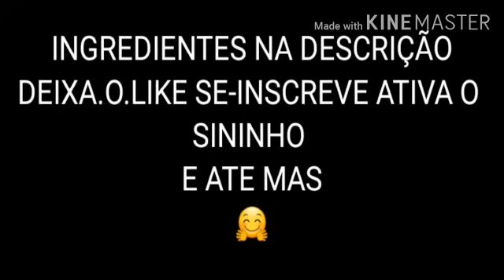Costelinha súina dourada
Ingredientes
1 kl de costelinha suína
sal a gosto
pimenta malagueta  a gosto
1/2 cebola ralada
1/2  xícara de caldo de laranja ou  1/2 limão
preparo
Em uma panela coloque 1 1/2 xicara  de óleo e quando  aquecer coloque a costelinha, tampe a panela, quando começar a dourar , retire a tampe e mexa pingando com água, e continue a fritar ate chegar no ponto dourado.
Depois é só servir como aperitivo ou acompanhado com arroz ou mandioca Faça em casa.

aperitivo, costelinha, comida da roça

Muito obrigado por sua visita

compartilhe meus vídeos, curta, comente, Inscreva se